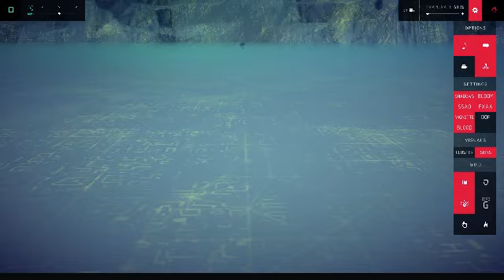Besiege Creations -- Cannon Racer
Boom.  Very sloppy, but this was a fun build using a concept I haven't used before.